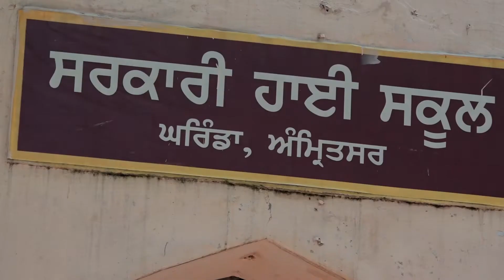Pawandeep Singh l KKHD| Biography |Self documentary| Kisme Kitna Hai Dum | Reality show